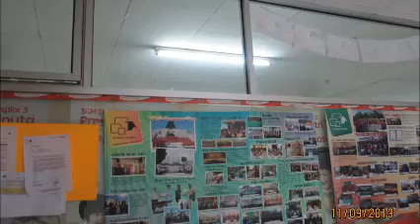Gudang Cibinong dijual.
Gudang didaerah Cibinong dijual oleh pemiliknya sendiri. Luas tanah 1710 M2 dan Luas Bangunan 588 M2. Area didaerah strategis dekat pabrik air mineral Oasis dan Pabrik biskuit Khong Gwan.